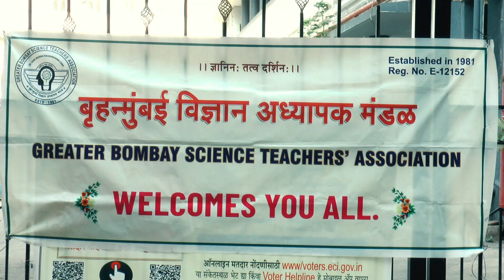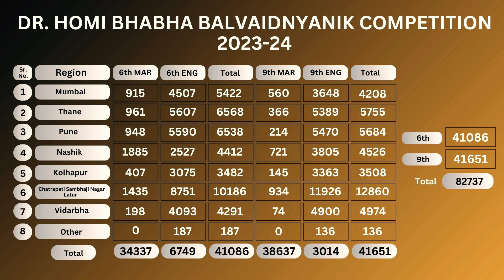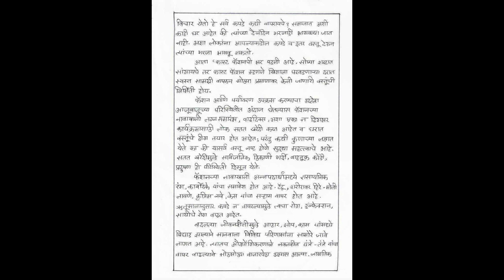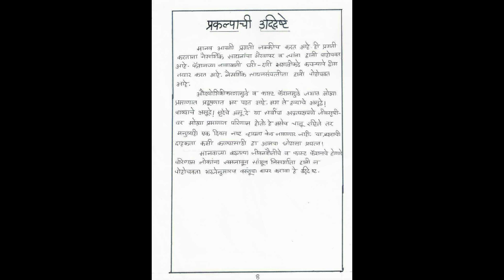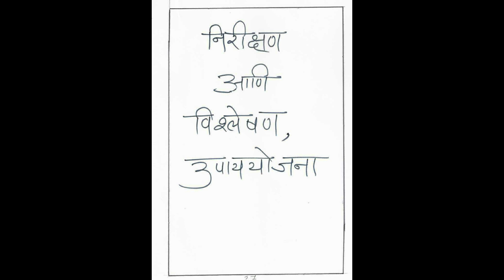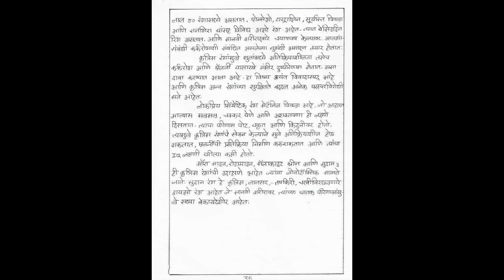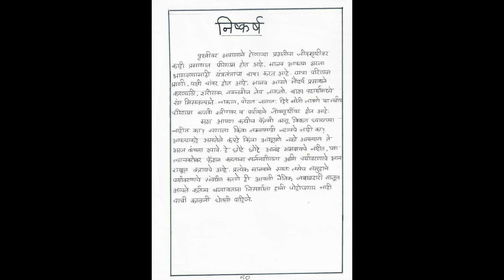DR. HOMI BHABHA PRIZE DISTRIBUTION 2023-24 "KAUSTUBH VINAYAK CHAUGHULE {BRONZE Medal}" (6th Std).